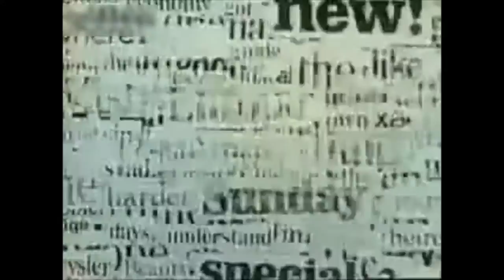SFTL1Ep7 - Art, Filmmaking, the Avant-Garde - Peter Tammer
Guest: Filmmaker Peter Tammer taught for over 20 years from the 1970s at Australia’s first film school, Swinburne School of Film & TV (later Victorian College of the Arts School of Film & TV). This is a personal interview by former student and podcast host.

Links to short films loved:
0:13 Bruce Conner: Report (1967)
2:20 Chris Marker: La Jetée (The Pier) 1962
4:48 Frank Mouris: Frank Film (1973)

Peter Tammer does not work for, consult, own shares in or receive funding from any company or organization that would benefit from this review, and has disclosed no relevant affiliations beyond his teaching position listed.

Other notes from the show:
Peter and I (Richard) have had a lot of trouble sourcing a good quality copy of Bruce Conner’s “Report”. If anyone can assist or point teachers to where to purchase or stream a copy of this classic, please get in touch.

"La Strada" is the Fellini film that Peter talks about near the end of this episode